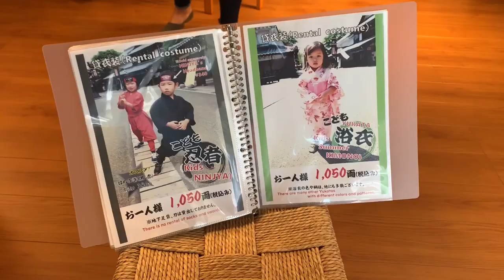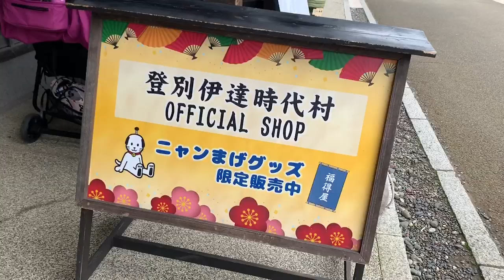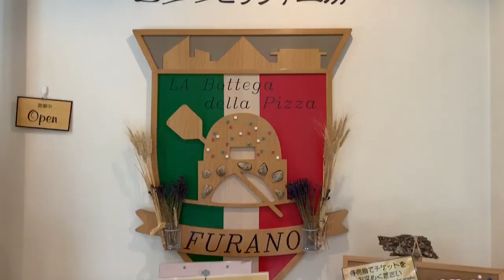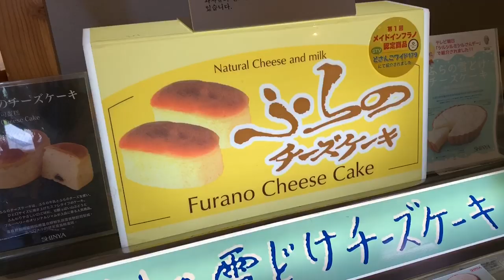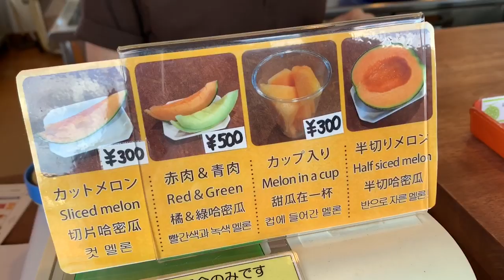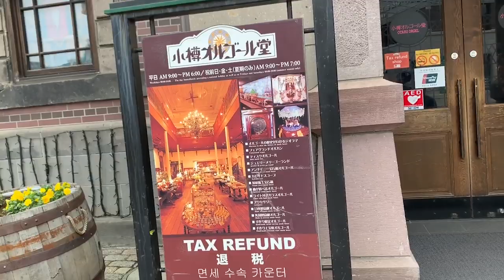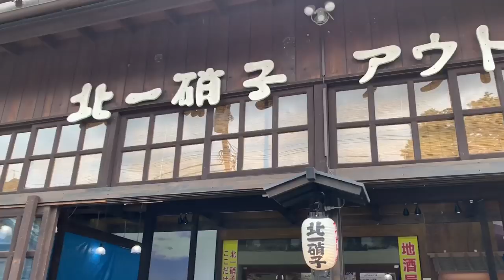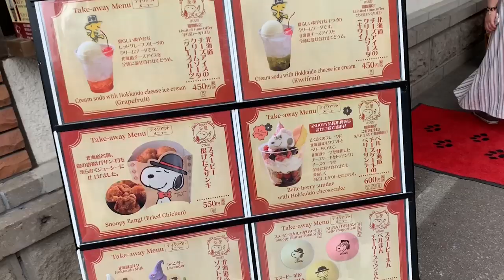CHACHALEO VLOG พาเที่ยวฮอคไกโดแบบเรียลมาก !!!